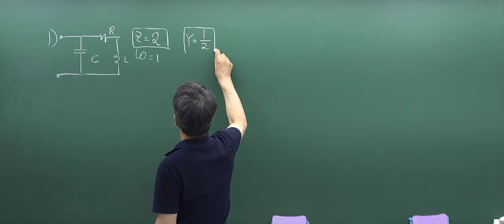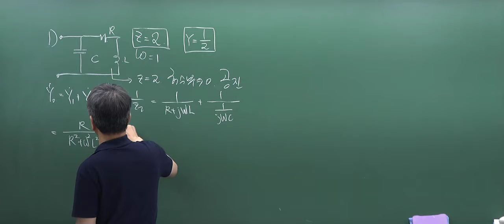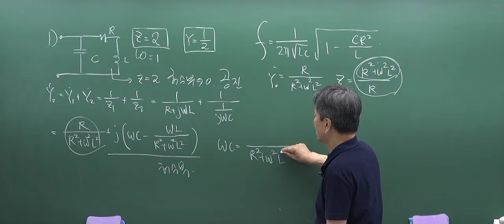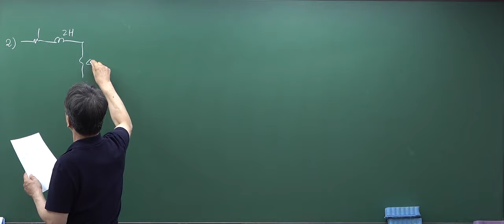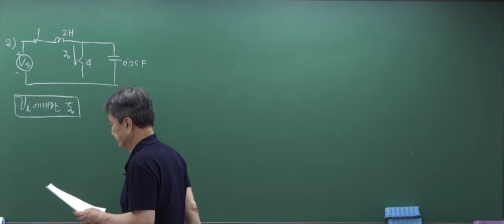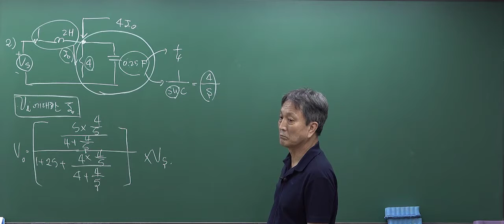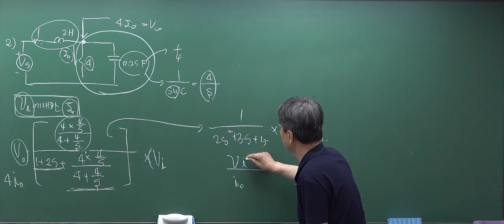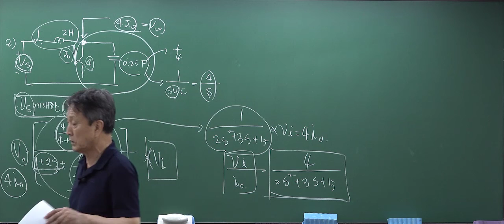회로이론 종합문제풀이